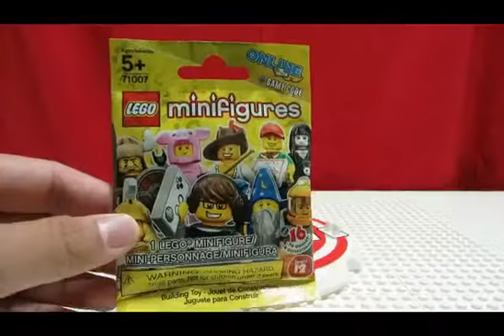LEGO Collectible Minifigures Series 12 Opening #5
I open another LEGO CMF Series 12 mystery pack!